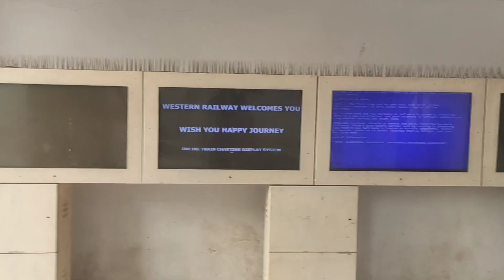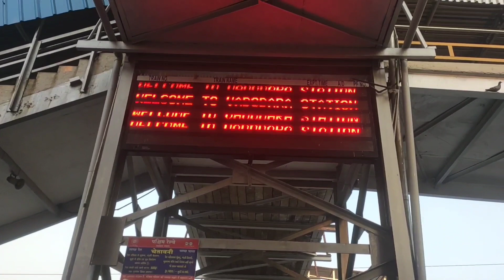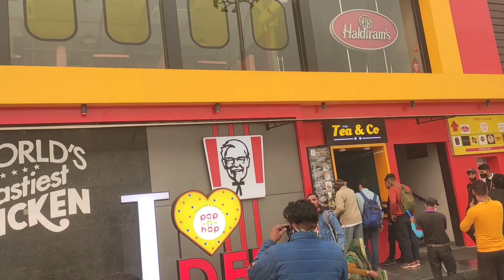my second vlog|| बड़ौदा से दिल्लीl vadodara to delhi vlog|| Adarsh Mourya vlogs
vadodara to delhi

in this vlog i travel by train vadodara to delhi

vadodara to delhi

mobile : redmi note 7pro
tripode : yantralay m2